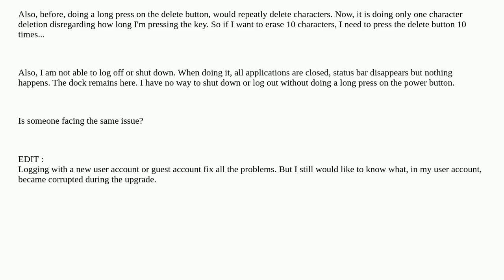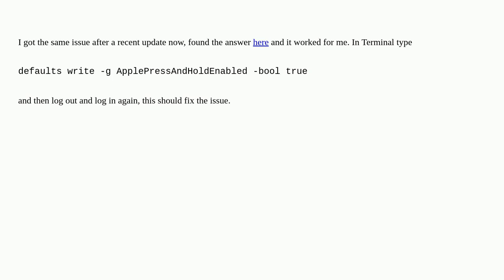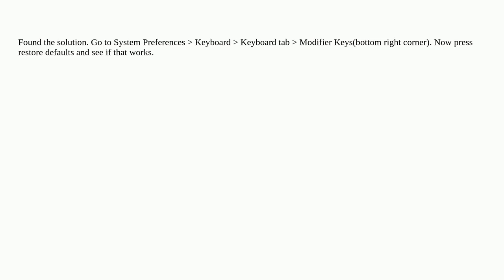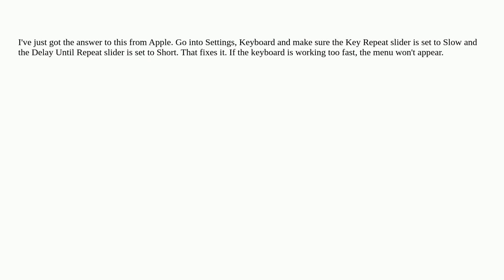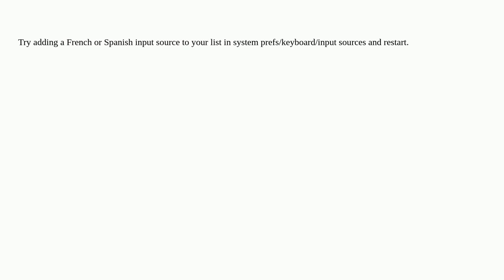Apple: Character Accent Menu doesn't appear anymore in macOS Sierra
Character Accent Menu doesn't appear anymore in macOS Sierra

A special thanks goes out to the community

  internationalization macos keyboard